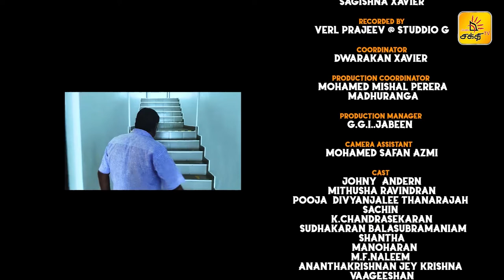🔴 அமாயா ! | Episode - 03 | Shakthi TV